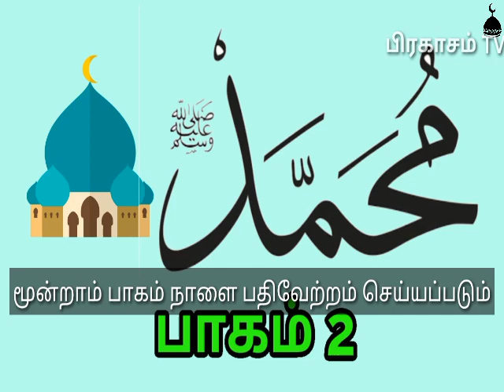நபி ஸல்லல்லாஹு அலைஹி வஸல்லம் அவர்களின் வாழ்க்கை வரலாறு | Part 2 | Tamil bayan | prahasamtv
நபி ஸல்லல்லாஹு அலைஹி வஸல்லம் அவர்களின் வாழ்க்கை வரலாறு | Part 2 | yateem in islam

  ஸல்லல்லாஹு அலைஹி வஸல்லம் பிறந்ததோடு வாப்பா இல்லை, அல்லாஹ் குர்ஆன்ல நபி அவர்களை அனாதை என்று சொல்கிறான், "நபியே நீங்கள் அனாதையாக இருக்கவில்லையா ?"